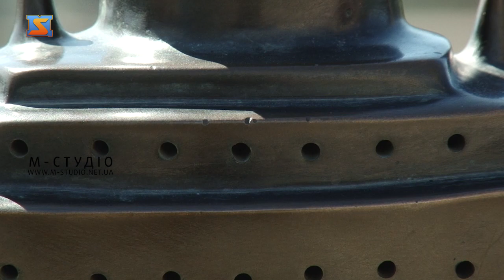Закарпаття в мініатюрі: «Карпатія»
Всі знають про «Титанік», але мало хто чув про «Карпатію». Чим відоме це судно і чому саме йому присвятив міні-скульптурку Михайло Колодко?